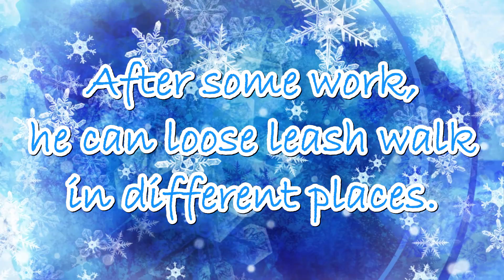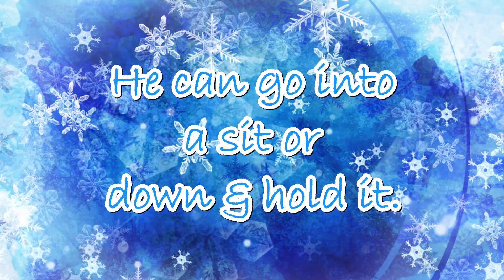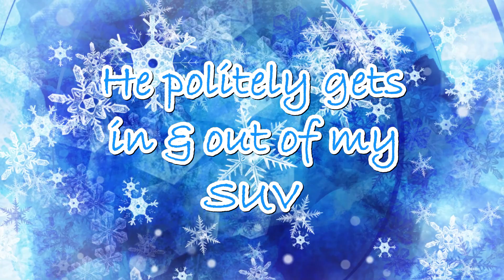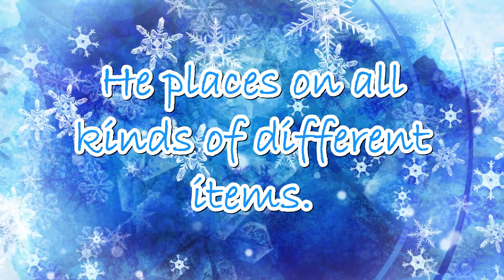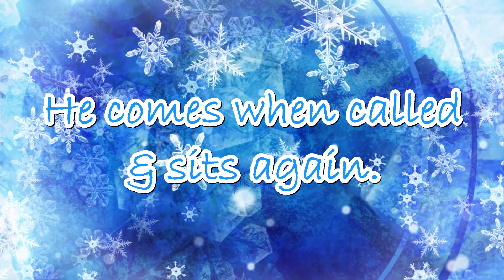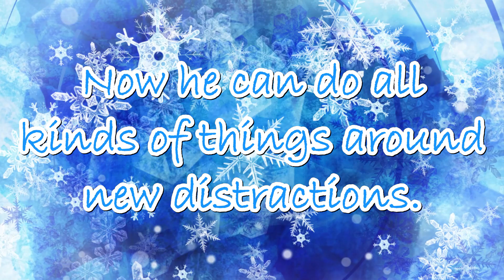Koda's training to become a certified ESA!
Koda is a 4.5 yr old male German Shepherd/Doberman mix that pulled on the leash, barked at other dogs sometimes, didn't come when called, only listened when he really wanted to, and had some anxiety in new places. Let's see how he did after some training. By the way, he is now a certified ESA!